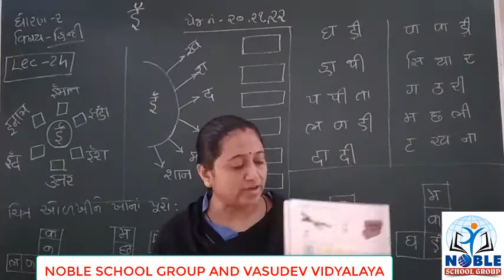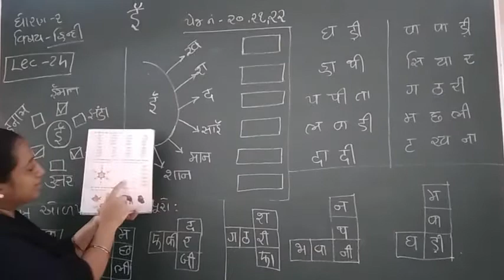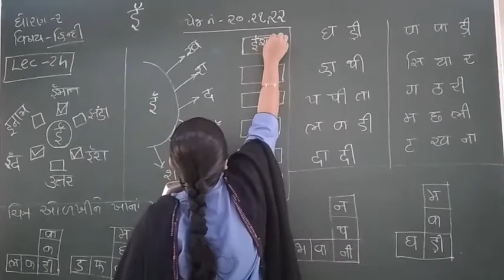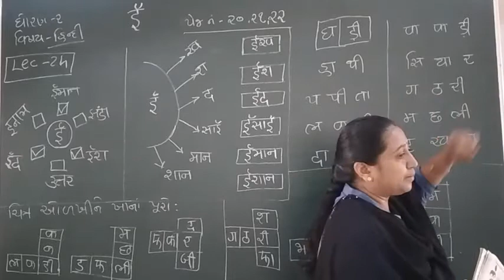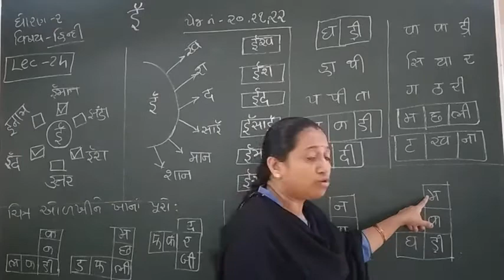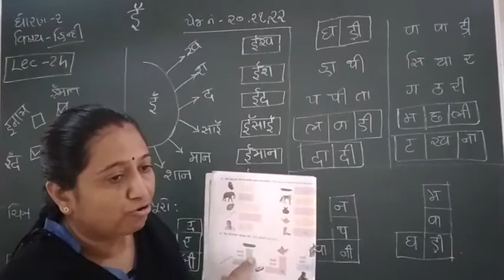Standard 2 Hindi Lecture 24 By Truptimadam